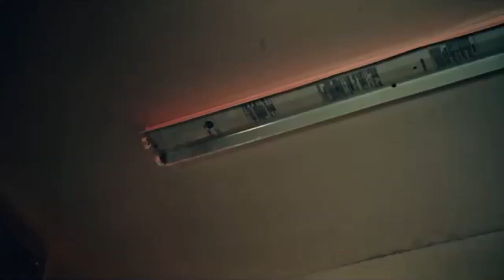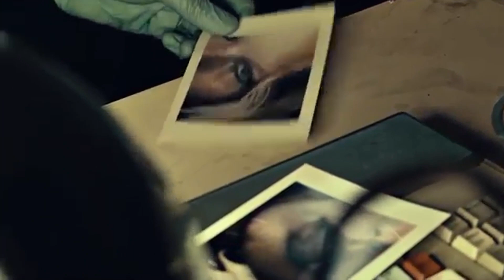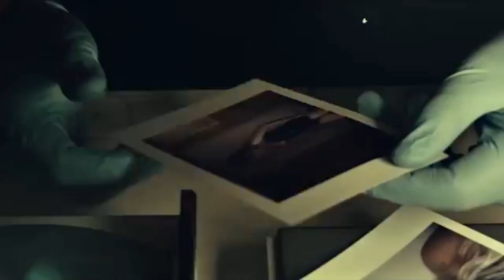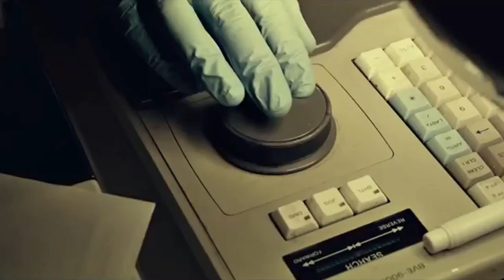Zanza's - Star - (12" Version)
Just listen F.N.L. On YouTube